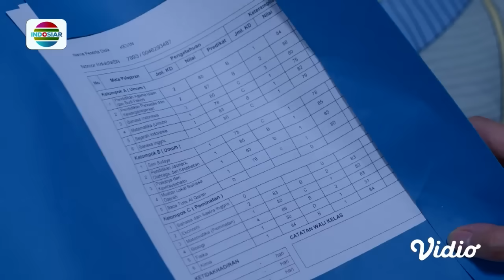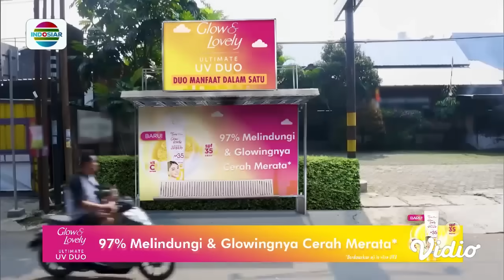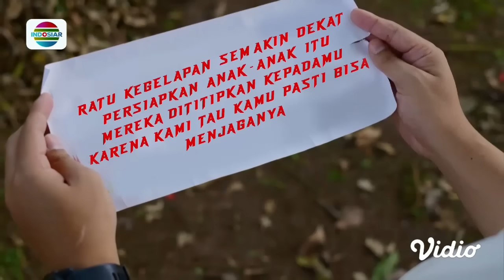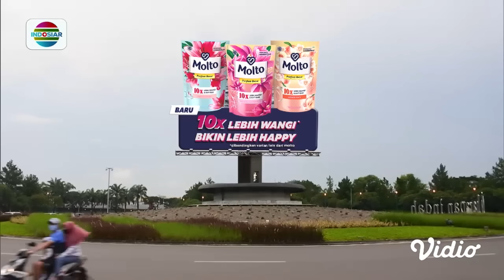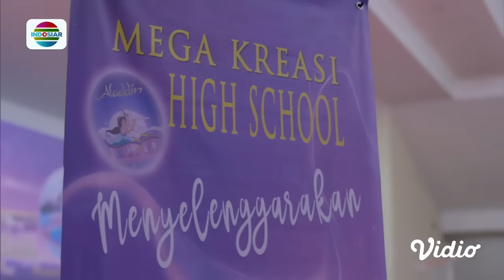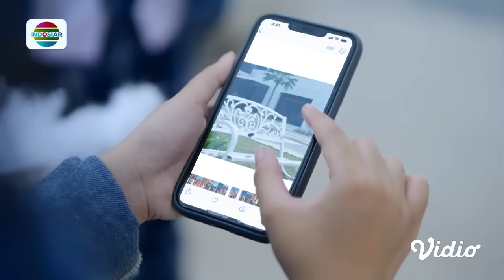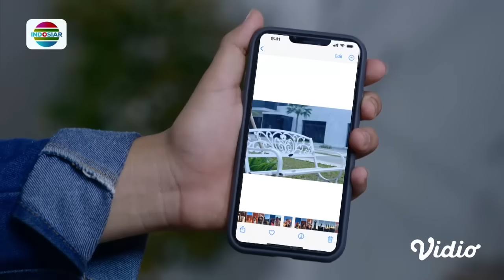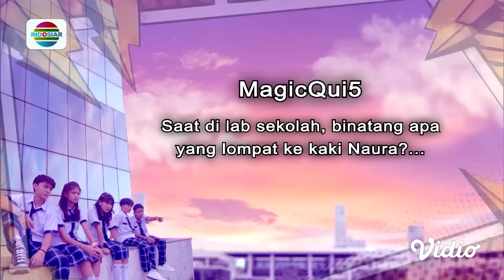Magic 5 - Episode 7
Magic 5 episode 7, tayang 26 Maret 2023.

Fatir mendapat surat yang berisikan pesan kalau ratu kegelapan semakin mendekat!!

Program Unggulan Indosiar Selama Bulan Ramadan:
• AKSI Indonesia 2023, LIVE Pukul 02.00 WIB
• Juara Indonesia Ramadan, Pukul 11.30 WIB
• Pintu Berkah Ramadan, Pukul 14.00 WIB
• Mega Series Ramadan Magic 5, Pukul 16.00 WIB
• Shihab & Shihab, Pukul 17.30 WIB
• Mega Series Ramadan Cinta Yang Tak Sederhana, Pukul 18.30 WIB
• BRI LIGA 1, LIVE Pukul 20.00 WIB
• Double Mega Film Asia, Pukul 22.00 WIB